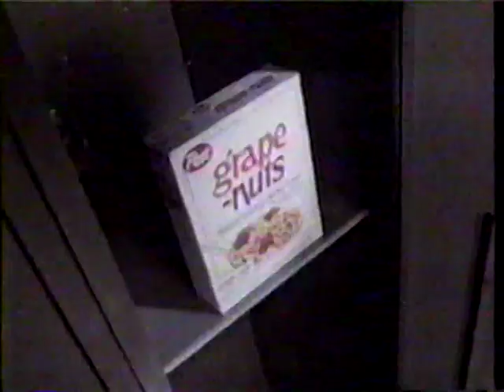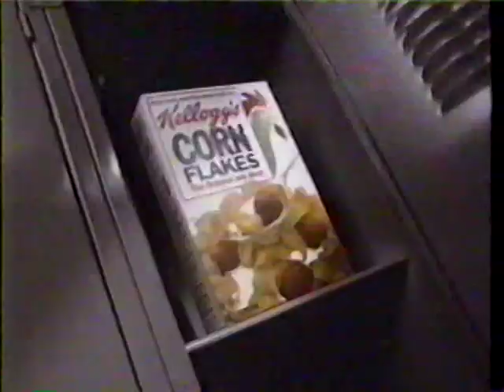Arizona Wildcats at Pitt Panthers 1/27/90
Pitt beats Arizona 100-92 at the Pittsburgh Civic Arena.